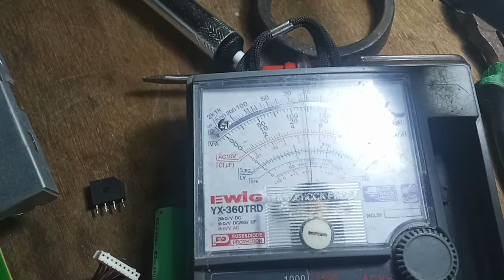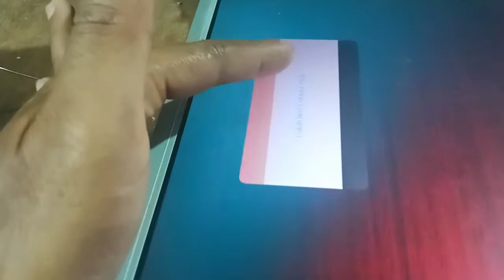memperbaiki monitor computer yang mati total